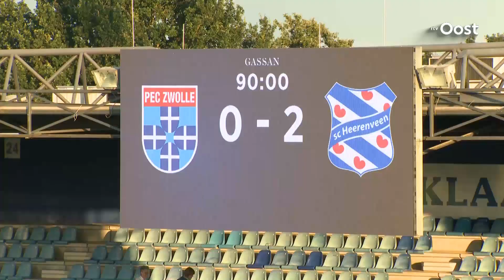Samenvatting PEC Zwolle – sc Heerenveen | Oefenwedstrijd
PEC Zwolle heeft de goede resultaten uit de laatste drie oefenwedstrijden geen vervolg kunnen geven. De Blauwvingers gingen zaterdagavond in eigen huis met 0-2 onderuit tegen sc Heerenveen.